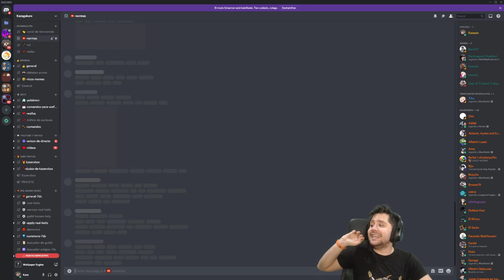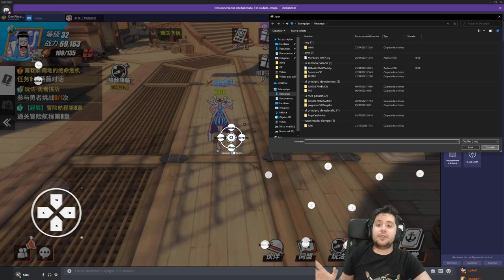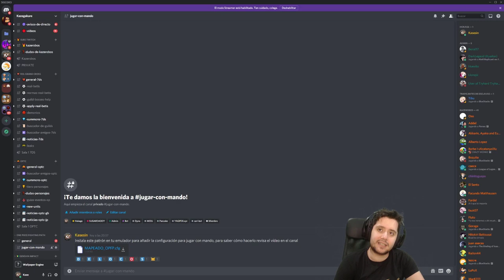TUTORIAL | Juega con mando a One Piece: Fighting Path | Es una completa LOCURA!